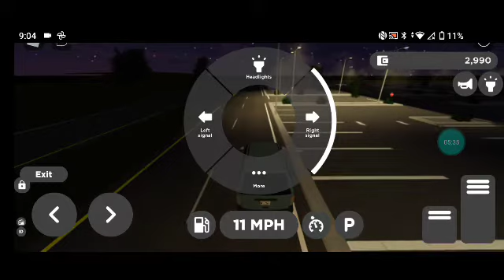driving van to McDonald's and car wash